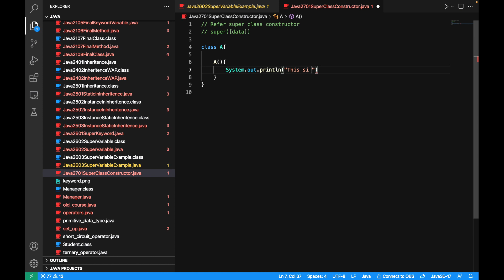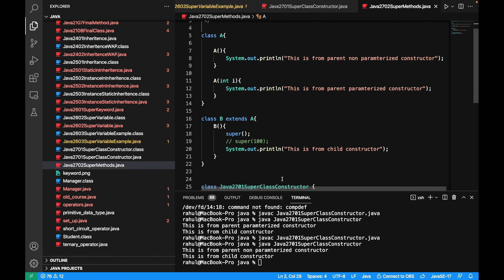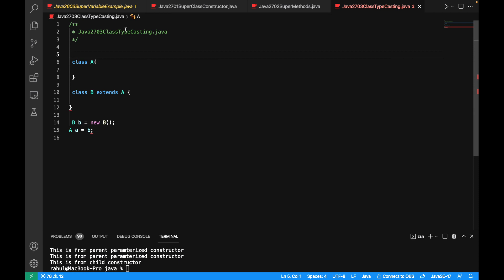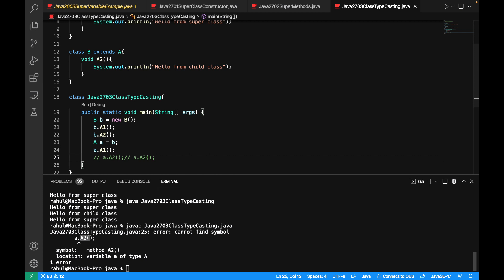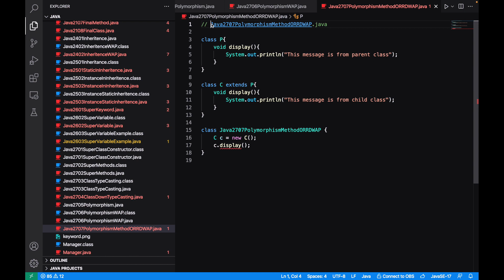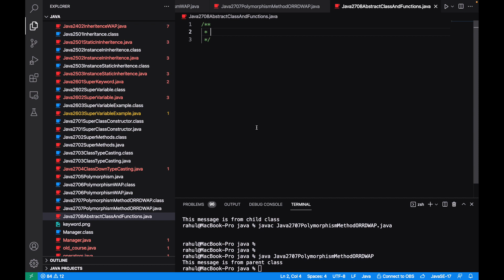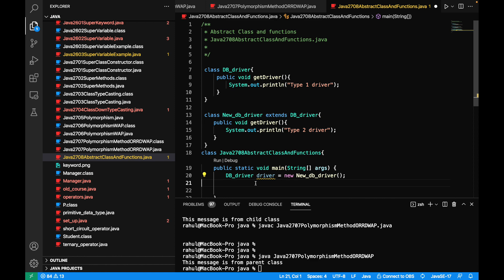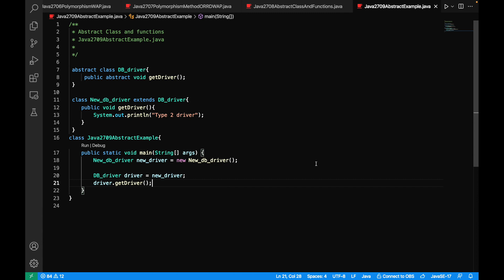javaDay27 Java Super classes, methods and type casting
# Understanding Superclass, Methods, and Class Typecasting in Object-Oriented Programming

Hello everyone! In today's video, we'll delve into some fundamental concepts of object-oriented programming: superclass, methods, and class typecasting. These concepts are essential for mastering OOP principles and writing efficient code.

## Superclass

### What is a Superclass?
A superclass, also known as a parent class or base class, is a class from which other classes inherit properties and methods. Inheritance allows for code reuse and the creation of a hierarchical relationship between classes.

### Example:
```java
// Superclass
class Animal {
    void eat() {
        System.out.println("This animal eats food.");

// Subclass
class Dog extends Animal {
    void bark() {
        System.out.println("The dog barks.");

In this example, `Animal` is the superclass, and `Dog` is the subclass. The `Dog` class inherits the `eat` method from the `Animal` class.

## Methods

### What are Methods?
Methods are functions defined inside a class that describe the behaviors or actions of objects created from the class. They can be used to manipulate the object's attributes or perform specific tasks.

### Types of Methods:
1. **Instance Methods:** Operate on instances of the class.
2. **Static Methods:** Belong to the class itself rather than any object instance.
3. **Abstract Methods:** Declared without an implementation in an abstract class and must be implemented in subclasses.

### Example:
```java
class Animal {
    void eat() {

    static void sleep() {
        System.out.println("Animals need sleep.");

        Animal animal = new Animal();
        animal.eat(); // Instance method call
        Animal.sleep(); // Static method call

## Class Typecasting

### What is Class Typecasting?
Class typecasting is the process of converting an object of one type to another within an inheritance hierarchy. It allows you to treat an object as an instance of its superclass or subclass.

### Types of Class Typecasting:
1. **Upcasting:** Casting a subclass object to a superclass type. This is safe and implicit.
2. **Downcasting:** Casting a superclass object to a subclass type. This requires explicit casting and can throw a `ClassCastException` if done improperly.

### Example:
```java
class Animal {
    void eat() {

    void bark() {
        System.out.println("The dog barks.");

        Animal animal = new Dog(); // Upcasting
        animal.eat();

        Dog dog = (Dog) animal; // Downcasting
        dog.bark();

In this example, the `animal` object is upcasted to `Animal` type and then downcasted back to `Dog` type to access the `bark` method.

## Conclusion

Understanding superclass, methods, and class typecasting is crucial for leveraging the full power of object-oriented programming. These concepts help in organizing code better, promoting reuse, and implementing dynamic behavior.

If you have any questions, drop them in the comments below. Happy coding!